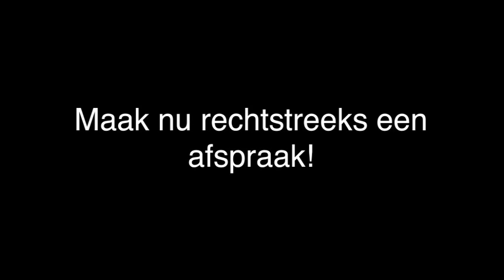fysiotherapeut - Vlijmen Praktijk Annette de Gooijer voor Fysiotherapie & Medische Training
Praktijk Annette de Gooijer voor Fysiotherapie & Medische Training gevestigd in Vlijmen is een uitstekende keuze wanneer u op zoek bent naar " fysiotherapeut of fysio. Voor meer informatie, bel 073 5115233 of bezoek bovenstaande website.